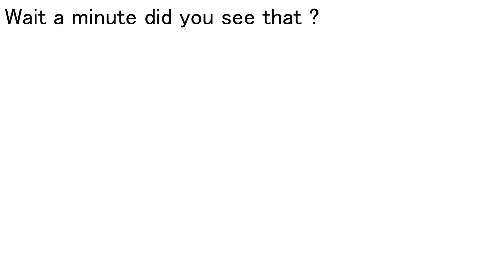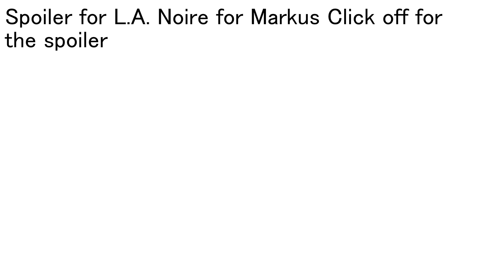Bideo Games Rip Off 6